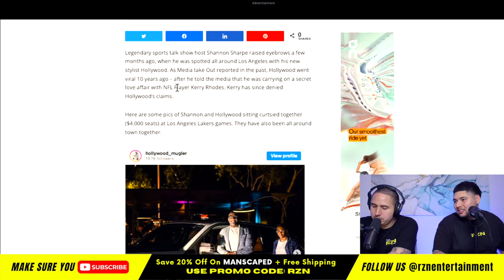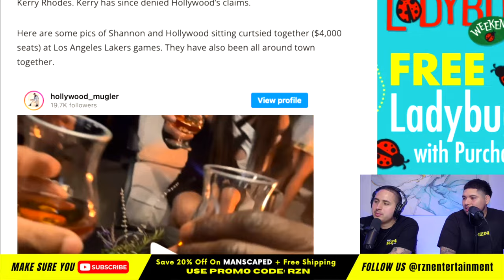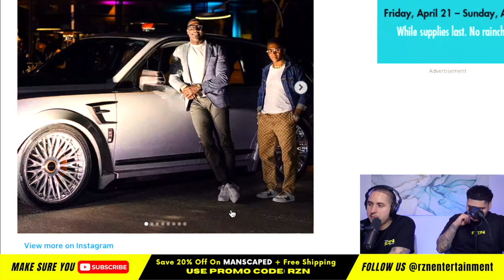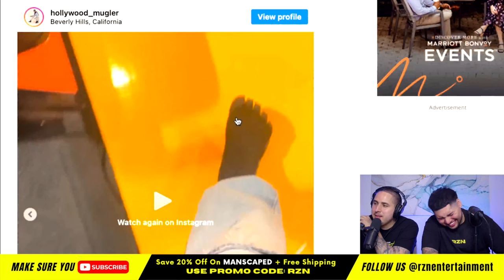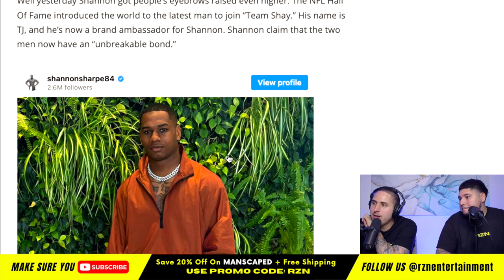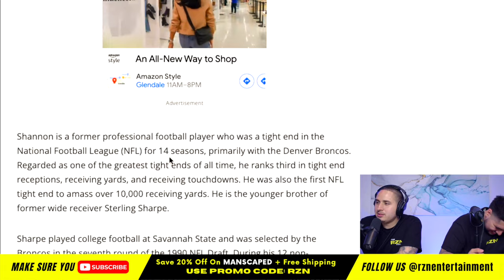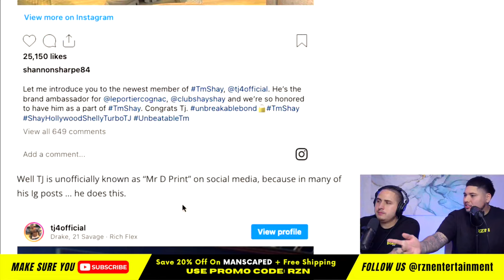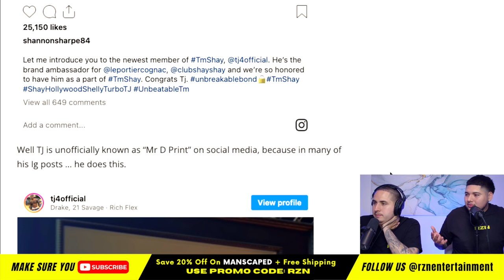Shannon Sharpe RUMORED To Be GAY After Posting Picture With This Guy! (ALLEGEDLY)